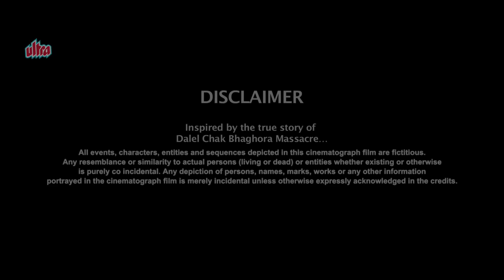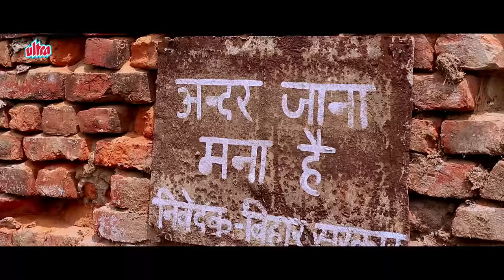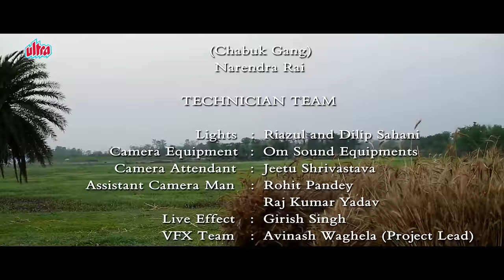27th December 1987 Final Match - Full Hindi Movie | Alok Kumar, Jyoti, Sonam Tiwari | Santosh Badal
Story :
Some powerful landlords cruelly exploit the Dalit villagers. Later, the villagers decide to play a football match against the landlords to win their rights.

Cast: Alok Kumar, Jyoti, Sonam Tiwari, Manoj Manav, Pradeep Sharma, Ravi Khandelwal
Music Director:Alok Kumar, Jayant Aryan
Director: Santosh Badal
Producer: Om Prakash